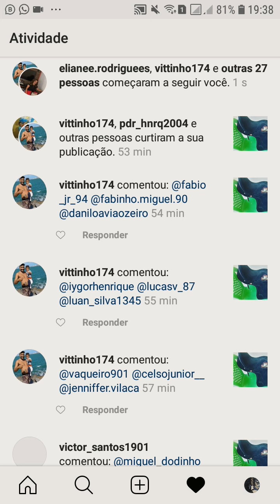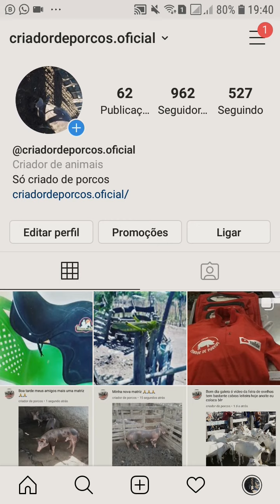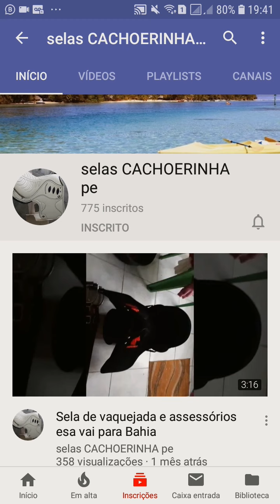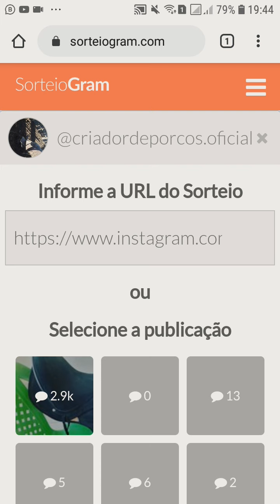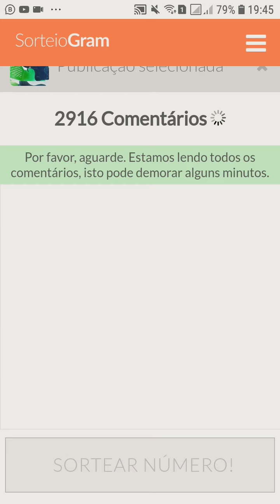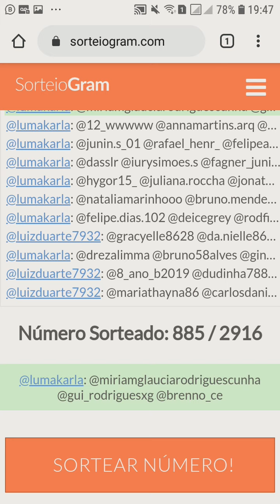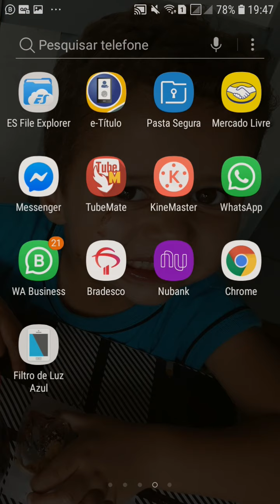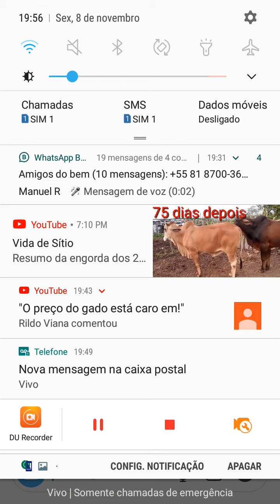resultado do sorteio da sela em comemoração aos 50 mil inscritos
como fazer sorteio no Instagram